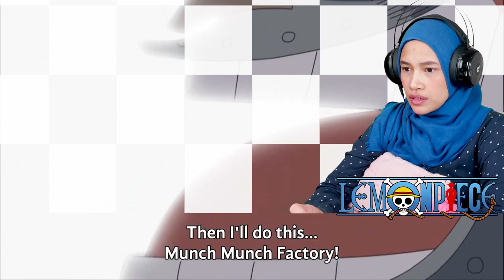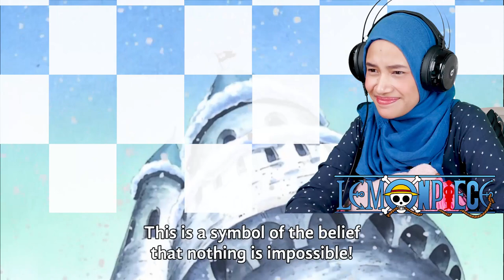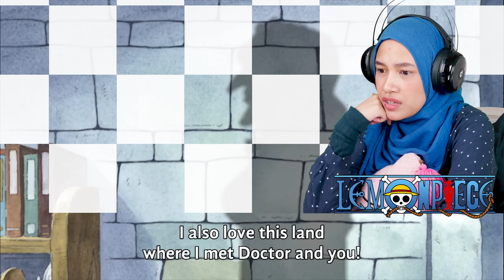LUFFY FORCES CHOPPER TO JOIN THE STRAWHATS 🔴 One Piece Reaction Episode 89 & 90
0:00 Opening
0:50 One Piece Episode 89 Reaction
14:00 One Piece Episode 90 Reaction